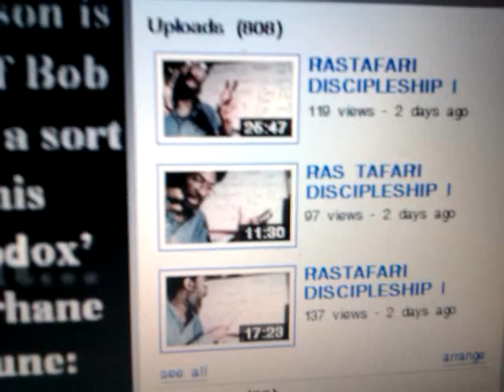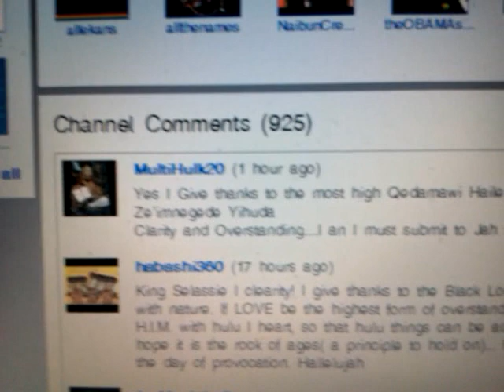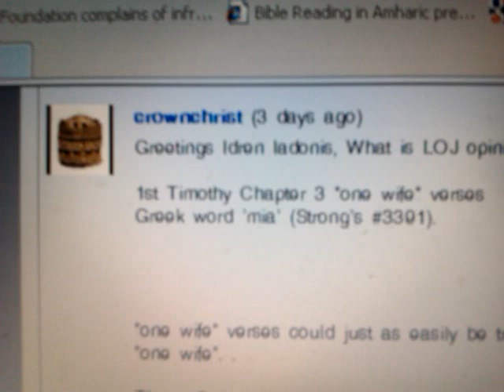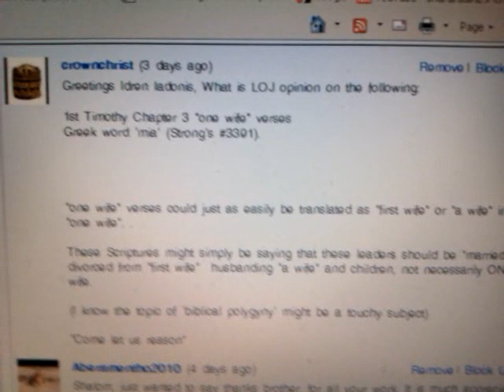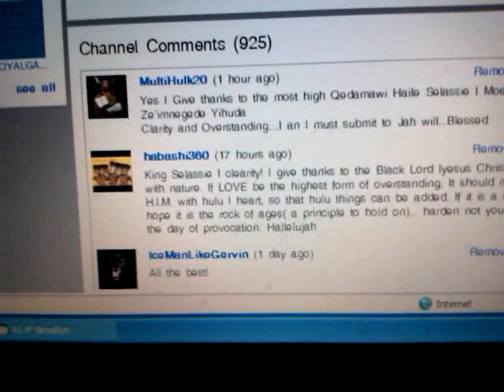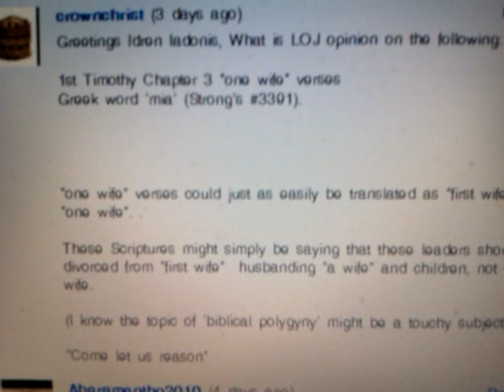EthiopianWorldNET Q&As: A Bishop, the Husband of One Wife or A FIRST Wife? - CrownChrist Asks